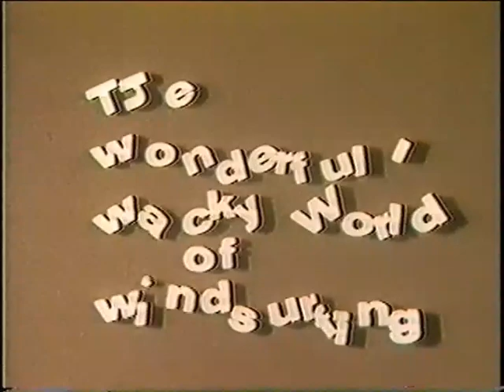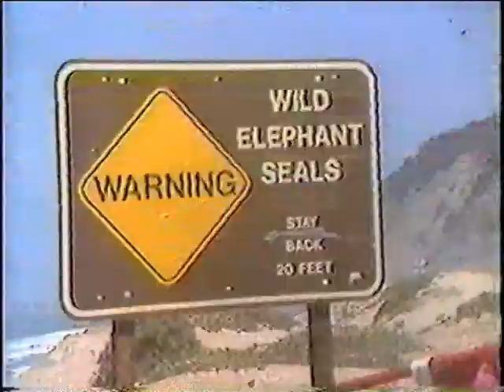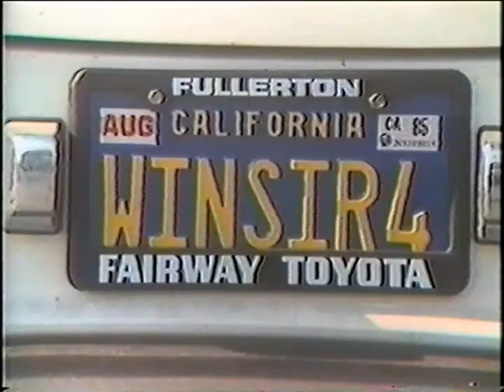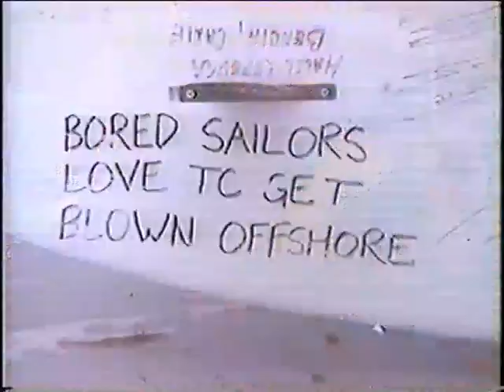An old Windsurf Classic